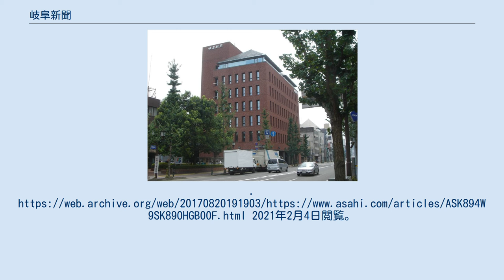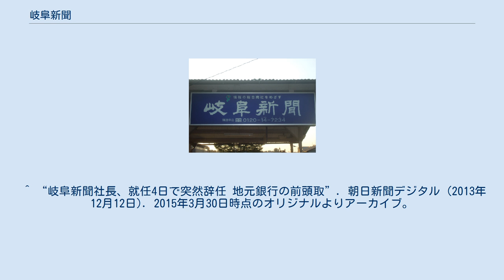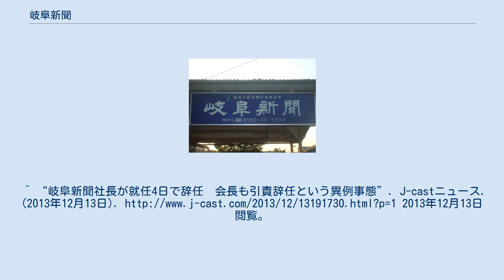岐阜新聞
駅広告の一例(可児駅) 岐阜新聞（ぎふしんぶん）は、株式会社・岐阜新聞社が発行する岐阜県の朝刊単独の地方紙。
岐阜放送（ぎふチャン、1962年に創立の子会社）とのメディアミックスで、地元に根ざした地域情報の発信を目指している。
発行部数は13万6496部（2021年6月現在）。
 主なキャッチコピーは「郷土の新聞 岐阜新聞」。
これは兄弟会社のぎふチャン（ラジオ事業である岐阜放送ラジオ）でスポンサーになった場合、しばしば使われる。
 岐阜県の地元紙であるにもかかわらず、知名度の低さから岐阜県内でのシェアは約20%（2019年1月 - 6月平均）にとどまっている。
これは岐阜県も販売エリアに含める中日新聞（中日新聞社発行・本社：愛知県名古屋市）のシェアが約40%（2019年1月 - 6月平均）と強いためである。
 2017年9月30日付を以って夕刊の発行を休止し、10月1日から朝刊単独紙に移行した。
夕刊の休止について、岐阜新聞社は「メディアの多様化など時代の変化とともに夕刊の読者数が減少しており、一定の役割を終えたと判断し朝刊に統合することを決めた」と、8月9日付朝刊の社告で説明しており、雇用情勢の変化で配達員確保が難しくなっていることも理由として挙げている。
2017年6月時点の発行部数は、朝刊が17万3千部で夕刊が1万7500部であった。
 2013年12月9日 、前十六銀行頭取で、岐阜商工会議所会頭である堀江博海が同社と岐阜放送社長に就任するも、同月12日に「一身上の都合」から就任わずか4日で辞任するという椿事が出来した。
両社とも詳しい理由は明らかにしてはいないが、金融機関のトップ歴任者がマスメディアの社長に就任することについて、県経済界や、読者から疑念の声が多数寄せられていたことや、社内からの反発も強かったと報じられている。
また、堀江が在任する会頭職の進退問題への波及も必至の情勢と報じられている。
 なお、社長には12月13日付で碓井洋が復帰し、一連の混乱の責任を取り事実上のオーナーである杉山幹夫は、代表取締役を退任。
取締役に退いた。
 その後、堀江は各方面からの批判を浴びて会頭職を辞任した。
杉山も2014年5月19日付で取締役のまま名誉会長に就任。
同日付で杉山の長女で取締役社主の杉山涼子が取締役社主兼会長に就任した。
さらに同年12月、杉山は取締役も退任したが、兄弟会社である岐阜放送（愛称・ぎふチャン）は代表取締役会長のままとなっている。
 〒500-8577 岐阜県岐阜市今小町10 東京、大阪、名古屋、西濃（大垣市） 東濃（多治見市）、中濃（関市）、ひだ高山（飛騨地域版の題名は「飛騨國新聞」）、美濃加茂 各務原、羽島、本巣（北方町）、揖斐（揖斐川町）、郡上、飛騨、下呂、恵那、中津川、可児、海津 株式会社岐阜放送は岐阜新聞社と同一敷地内にあったが、2007年11月11日に岐阜駅前の高層ビル「岐阜シティ・タワー43」の4階に移転した。
岐阜新聞と岐阜放送の取材拠点などは同一。
最終面のテレビ番組表では、岐阜県で読める新聞では唯一、フルサイズで掲載されている。
1992年4月以降、テレビが「岐阜テレビ」、ラジオが「岐阜ラジオ」（エフエム岐阜（FM GIFU）具体化に伴い後にAM岐阜ラジオに改称）の愛称であったが、2007年10月1日、本社社屋移転と2008年にラジオ開局45周年とテレビ開局40周年を迎えるのに伴いテレビ・ラジオとも「ぎふチャン」に統一した。
 中日新聞とは犬猿の仲で知られ、中日新聞の岐阜版ではテレビの扱いは地元の県域局ながらハーフサイズ、ラジオの番組でも岐阜版はハーフ、愛知版に至っては2010年9月30日までは極小サイズに追いやられていた。
対して岐阜放送は、愛知県方面へのスピルオーバーを電波が名古屋市内の大半で受信困難なほどに制限したり、AM岐阜ラジオでは、中日ドラゴンズの試合結果を放送するときに、通常使われる「中日対巨人」などという言い方ではなく、「ドラゴンズ対巨人」などと言い換えるなどしている。
ただし、Web上での文章では通常通り「中日」を使用している。
 中日成立前の名古屋新聞（小山家）・新愛知（大島家）と、岐阜新聞の前身である岐阜日日新聞との関係は、名古屋を中心に岐阜と近接した地域を主な地盤とした前者とは犬猿の仲だった一方、岐阜から離れた三河地域を主な地盤とした後者とは競合が薄かったためか比較的良好だったとされる。
 また、過去には東京新聞（中日新聞東京本社）...